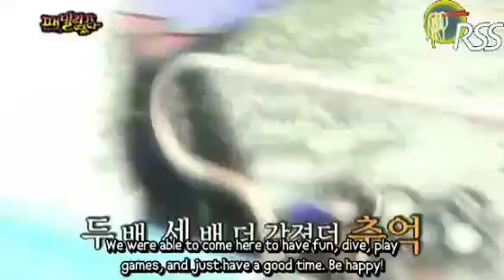Family Outing Ep 8 Part 32 (GDRAGON BIGBANG and SHIN SUNG ROK)